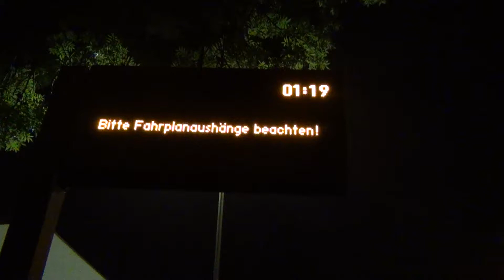Es ist 1:20 Uhr